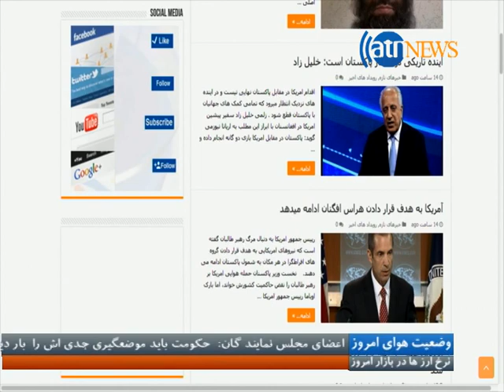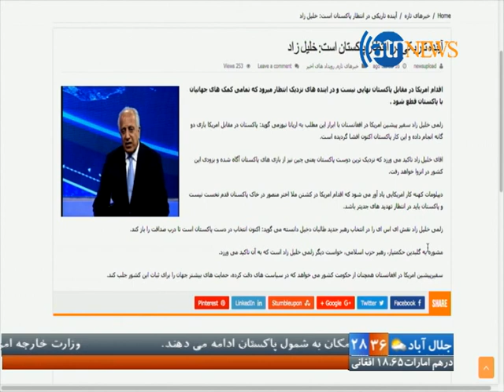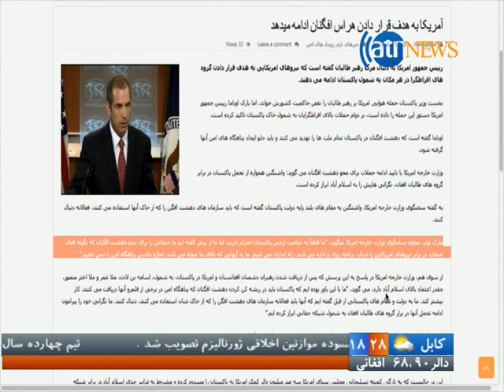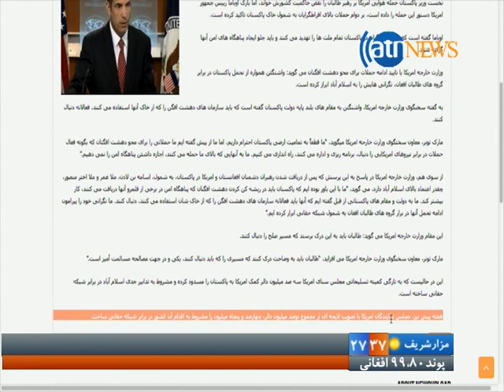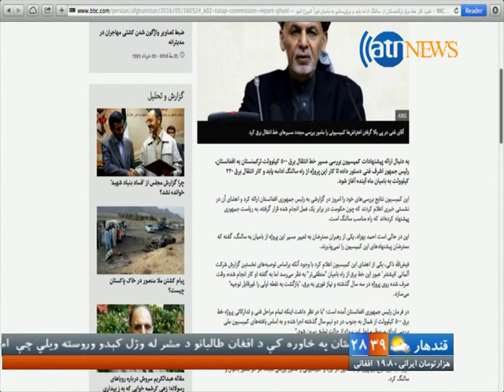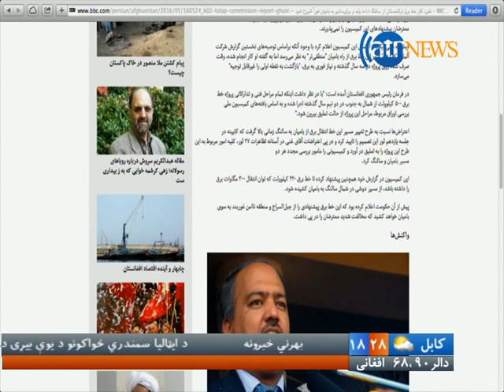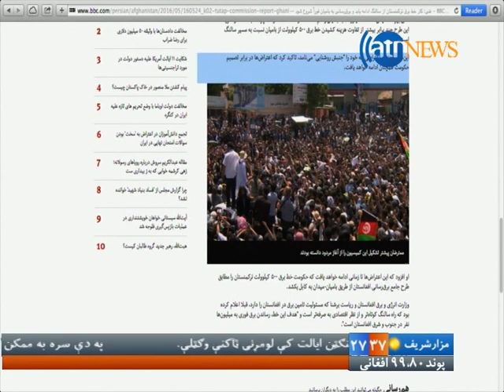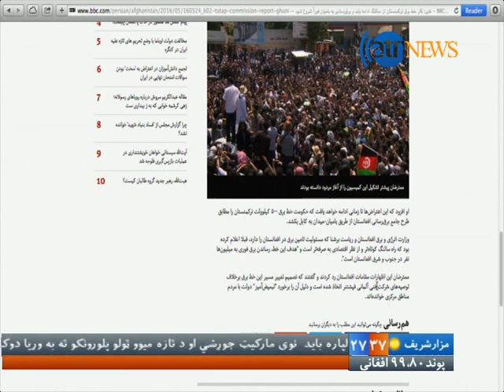AGHZE ROZ 26 MAY 2016/ آغاز روز: ۶ جوزا ۱۳۹۵